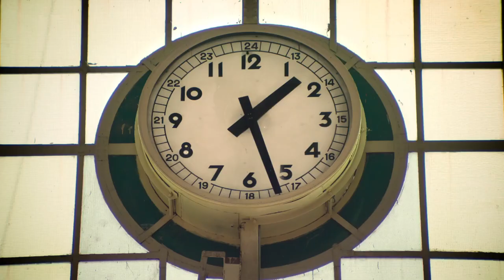เที่ยวเมืองไทยอย่าเดี๋ยวเที่ยวกันเลย - ญาญ่า